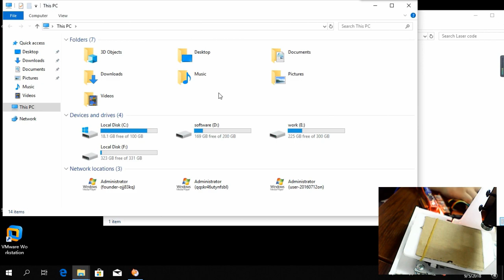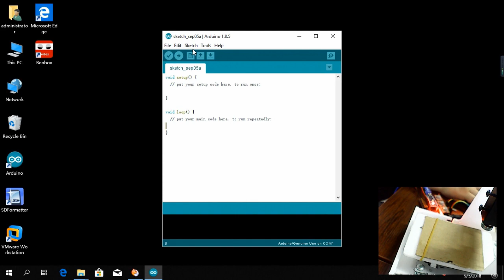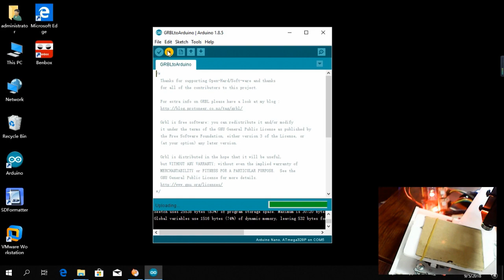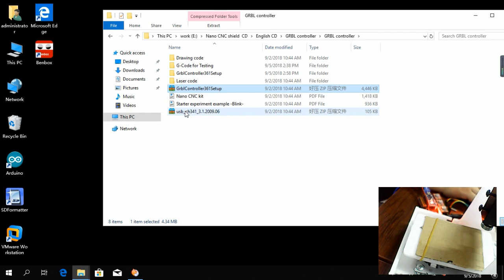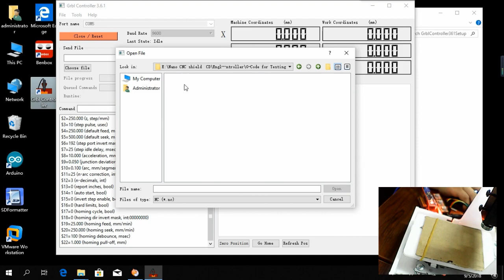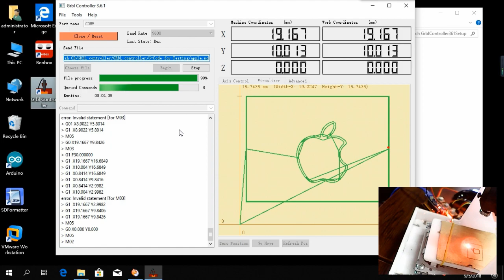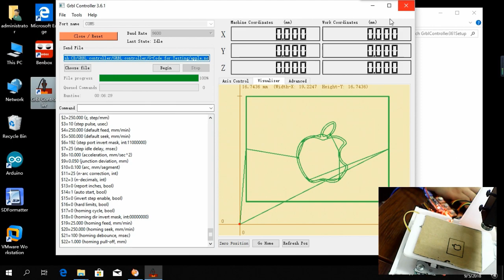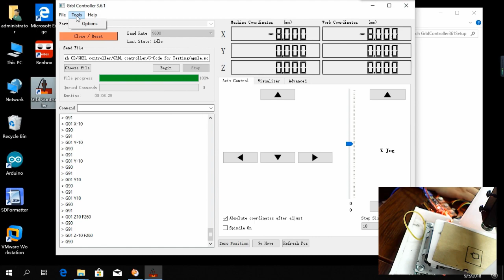Nano CNC shield V5 0 for GRBL controller laser